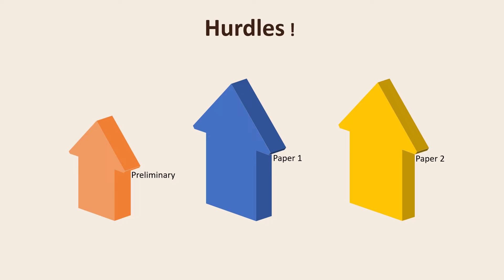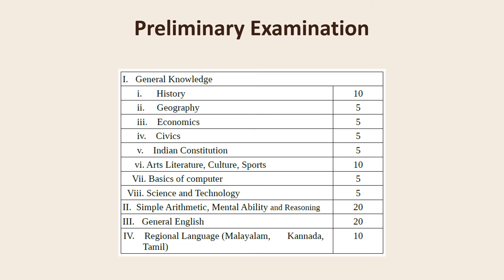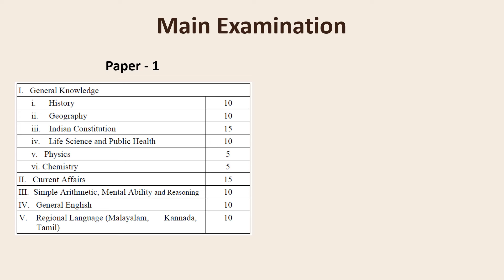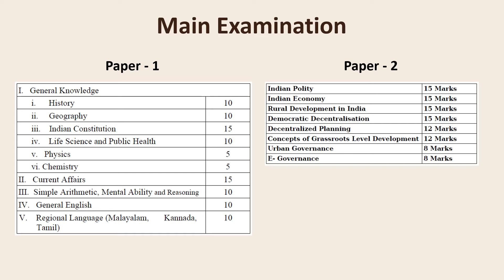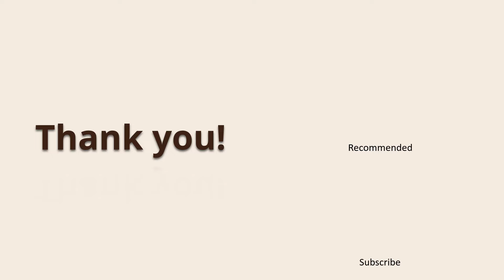LSGI Secretary - Syllabus Simplify ചെയ്യാം! LSGI Secretary Syllabus Detailed Analysis|PSC Padashala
LSGI secretary - Let's Simplify the Syllabus!